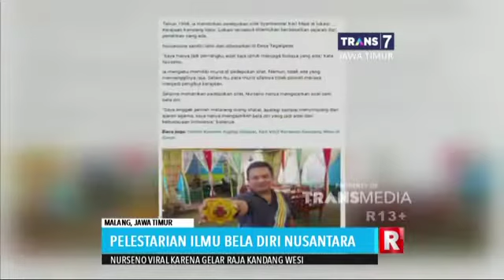Paguron Syahbadar Kari Madi Sembuhkan Korban Virus Corona